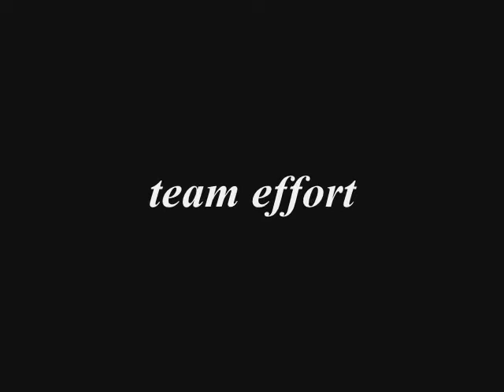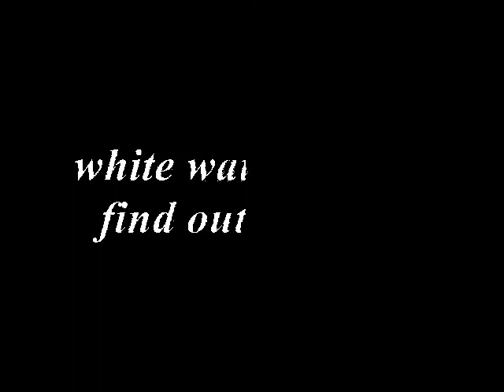Gopeng Resort Perak @ White Water Rafting Trailer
A picture tells a thousand words, and we believe a video tells even more.

Watch our video and know exactly how our My Gopeng Resort looks like. Imagine the thrills and relaxation you can get if you are the people in the video...

MyGopengResort Latest promotion! Have a blast!